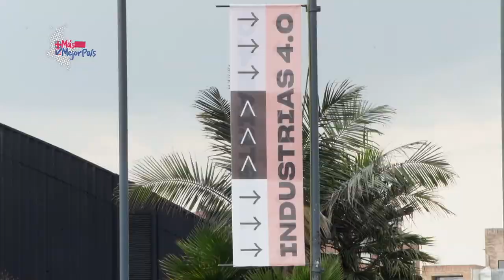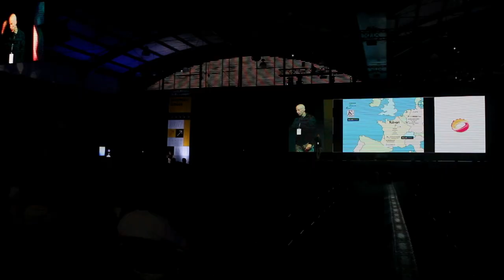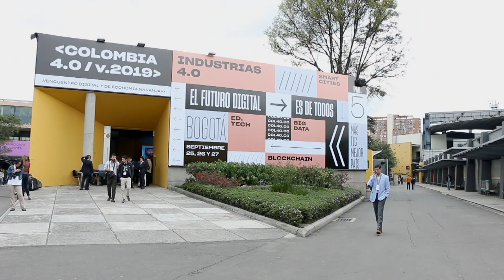Apertura de Colombia40 Bogotá con Aphton Corbin | MásTICMejorPaísTV C17 N1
Revive la apertura de Colombia40, en MásTICMejorPaísTV.